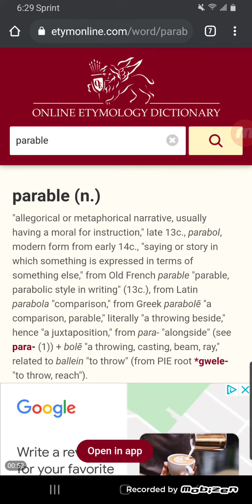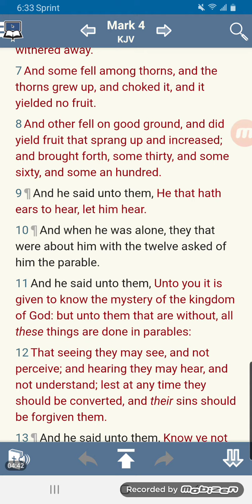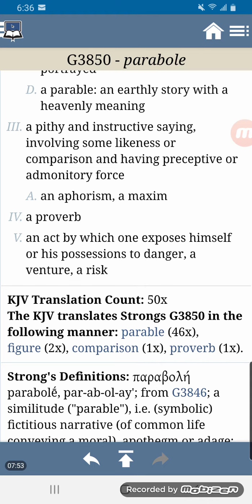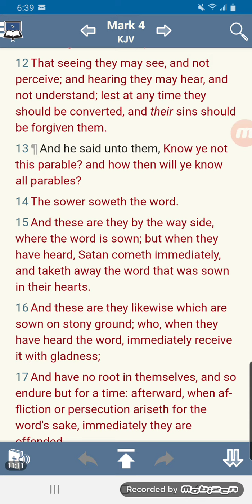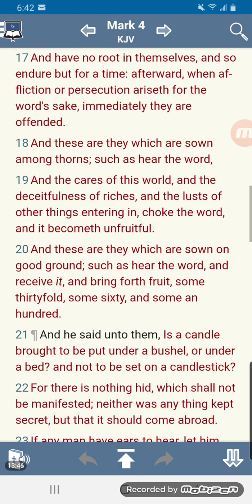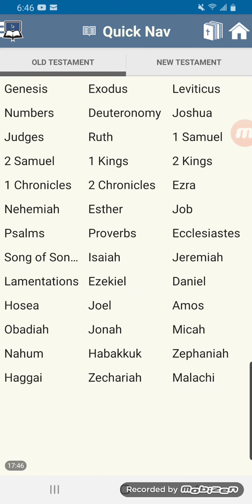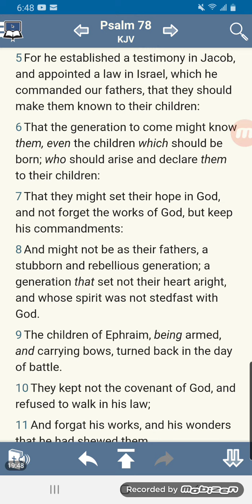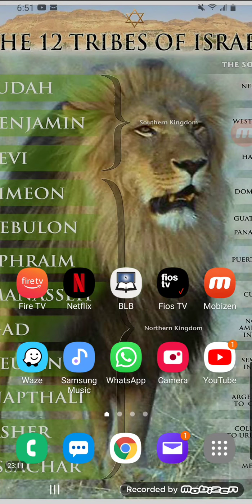MEANINGS OF A PARABLE